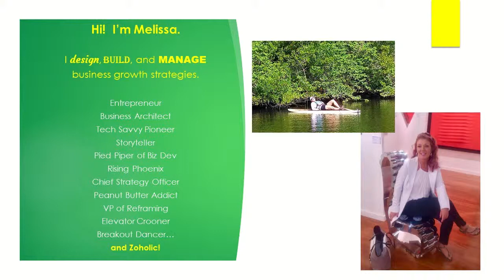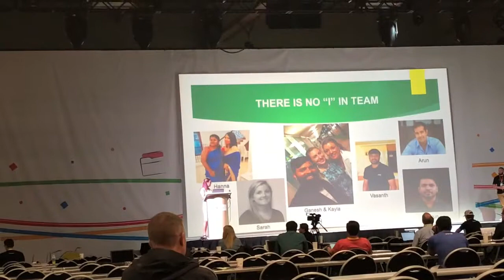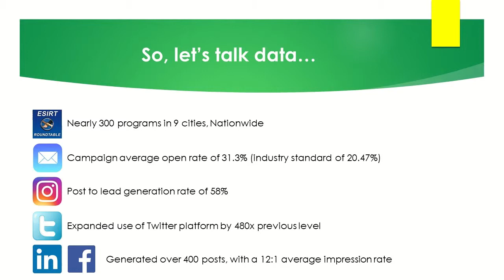Zoholics19 - Let's Talk Data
April 11, 2019 - In the final two minutes of her presentation at Zoholics 2019 in Austin, Texas, Melissa reveals the results of her sophisticated, content marketing strategies and use of Zoho CRM Plus to produce over 800 targeted leads.